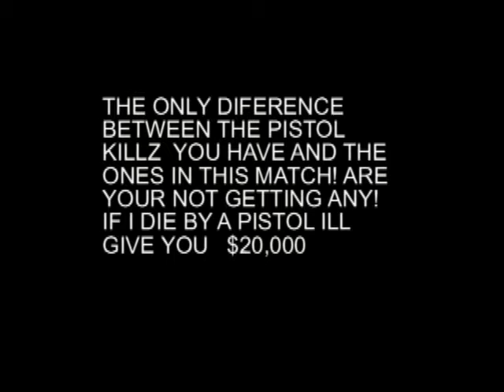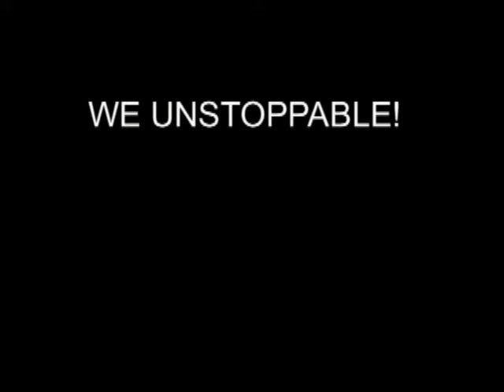FORBID3NSOULJA [ TALKS BUT CANT BACK IT ]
WE SLAPP PEOPLE ON THIS GAME BUT WE ARE SOO BADD! WE HAVE 123 WINS WITH 8 LOSES! WE THE BEST DUBBZ EVER!